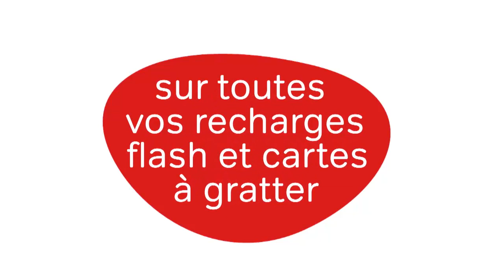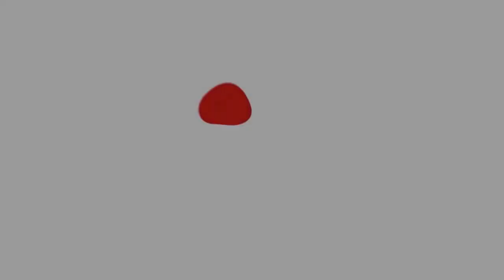Instant Airtel ép.1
Le Double Crédit Permanent d'Airtel vers tous les réseaux, bonus valable jusqu'à épuisement.